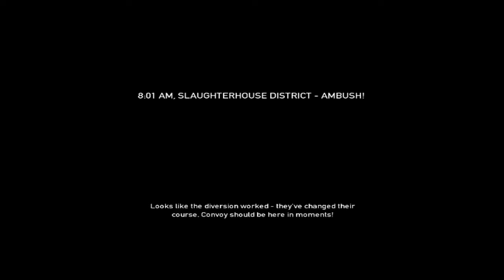Madalin joaca:Payday The Heist /w Mr.Tudor Part 8 (Română HD)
►►Muzica Intro:Lana Del Rey - Without You (Kill Paris Remix◄◄
►►ID Skype:MrMadalinGaming◄◄
►►ID Mess:mrmadalingaming◄◄